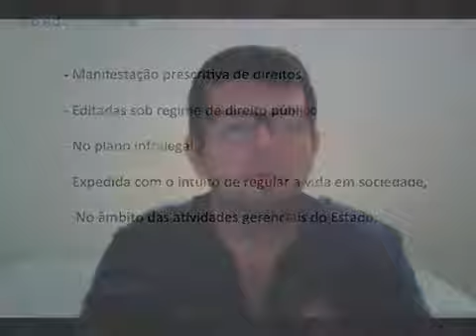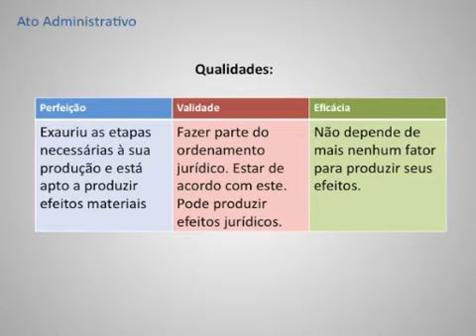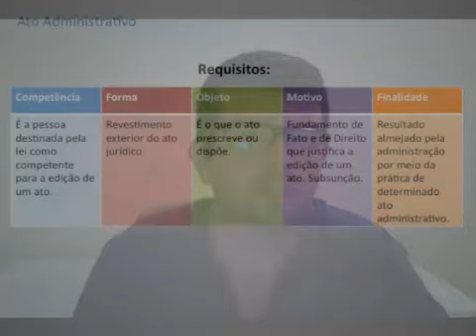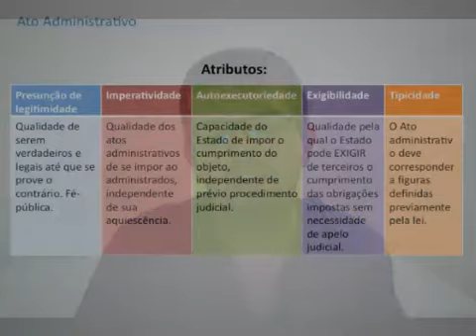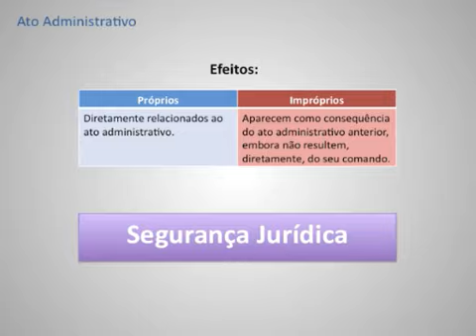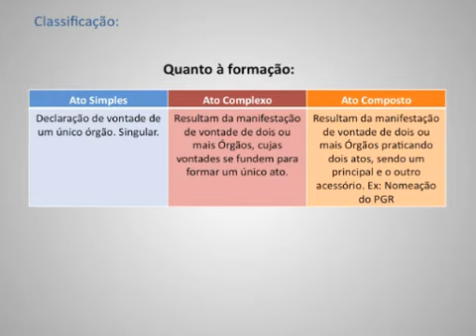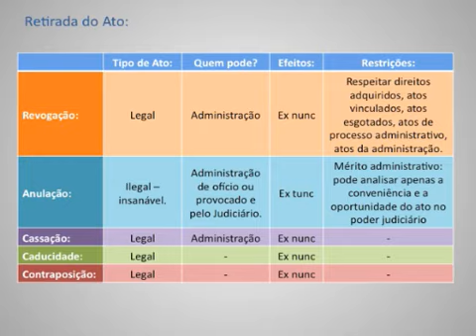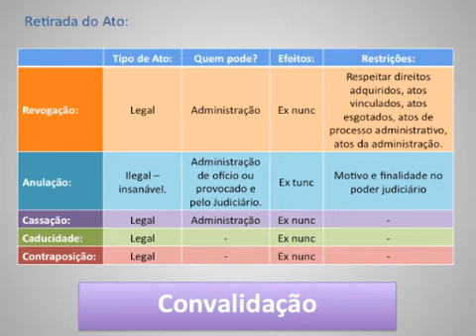Direito Administrativo - Atos Administrativos